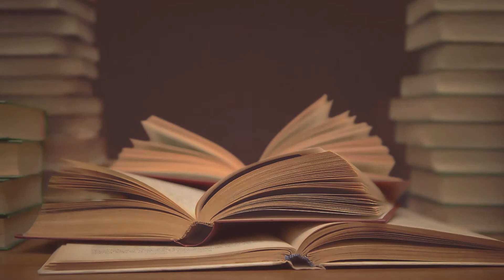GS501.2 Rus 20. Выбор темы